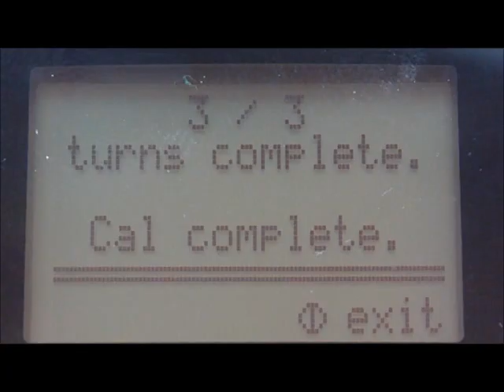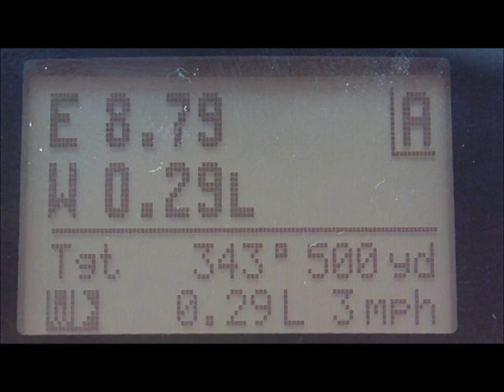Kestrel with Horus Ballistics: How to use Quick Keys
Kestrel with Horus Ballistics: Learn how to use the "Quick Keys" to make the DoF capture and Wind capture much quicker.

Please click on the CC on the lower right corner to enable commentary.